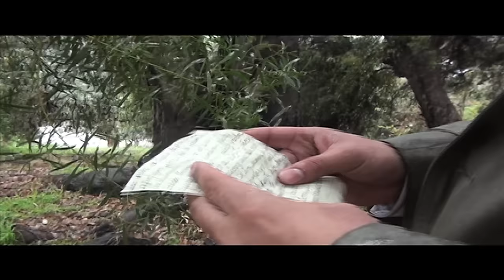Guvamint - I Love Her So (Poetry Video)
Filmed and Edited by @GoTtY213 ( GoTtY Productions ) This poem depicts the emotion of love: when you love a woman so passionately and unconditionally. Then you slowly realize that nothing gold can stay, and everything comes to an end. However, the only thing that stayed was her love, her love in your heart, and ever so often you smile when you're reminded of her.